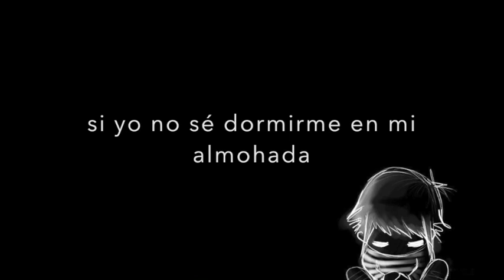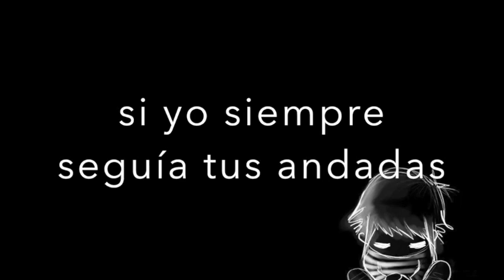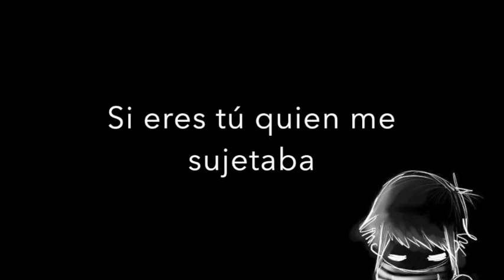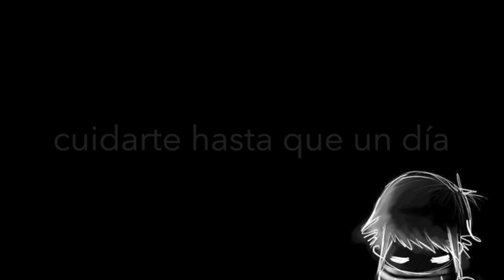"Sin ti" - Marta Official Voz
Nueva canción con letra propia.